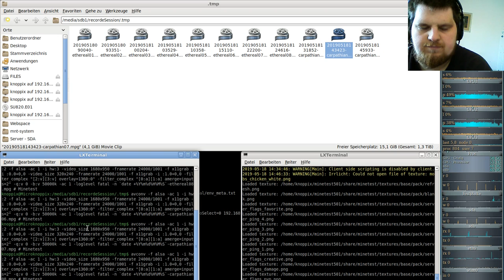German-Carpathian-server ( Minecraft orientiertes Spiel ) #08